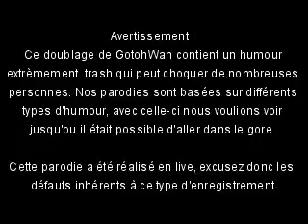Olive et Tom : Pauvres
Doublage made in Gothowan